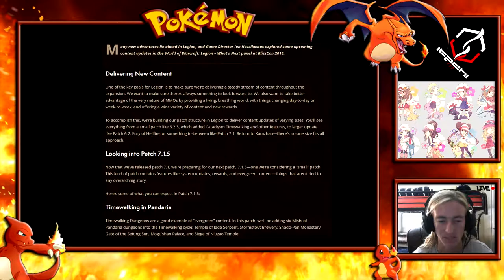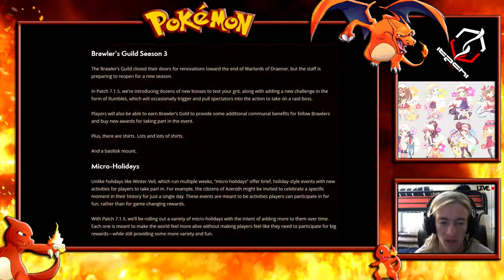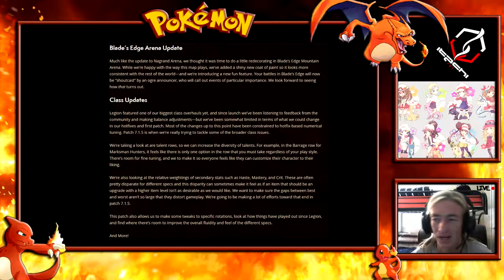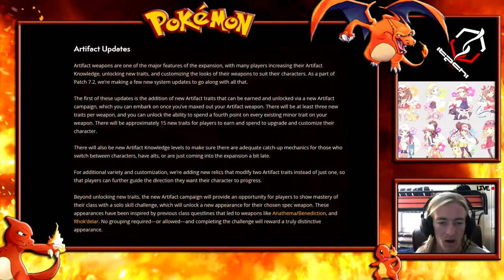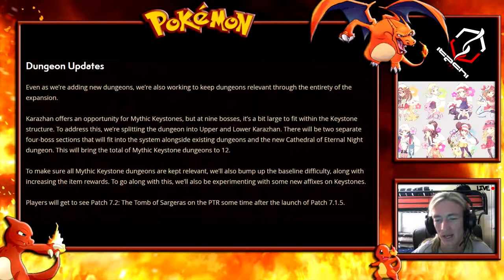BlizzCon 2016- Complete Details World of Warcraft!